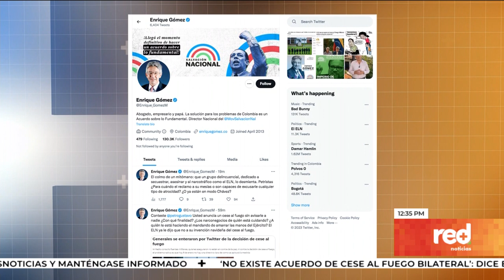ELN desmiente el cese al fuego, reacciones al error del presidente Petro | Red+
A través de un comunicado, el ELN anunció que por ahora no se suma al cese al fuego bilateral, anunciado por el presidente GustavoPetro. ¿Qué pasó en los diálogos con ese grupo? Hay reacciones desde diferentes sectores políticos.